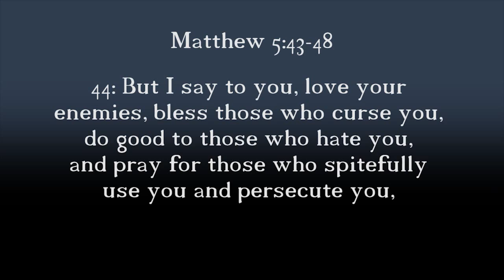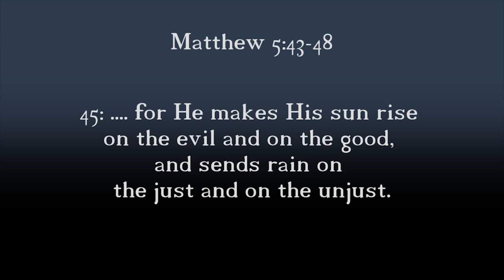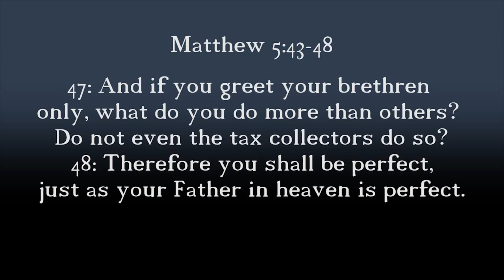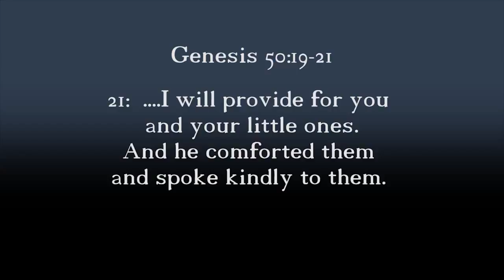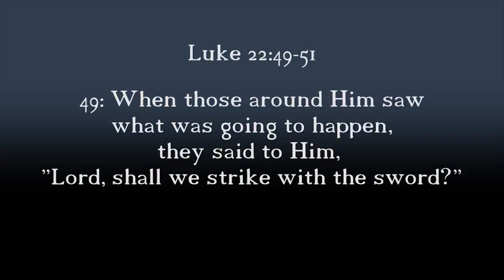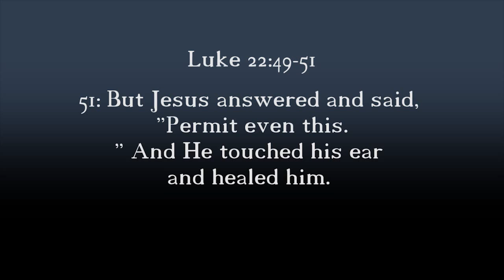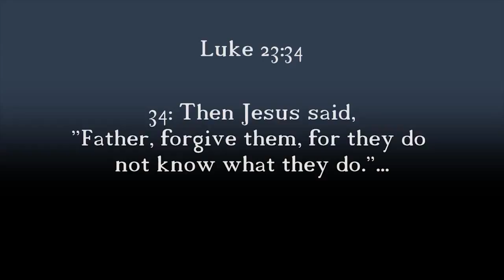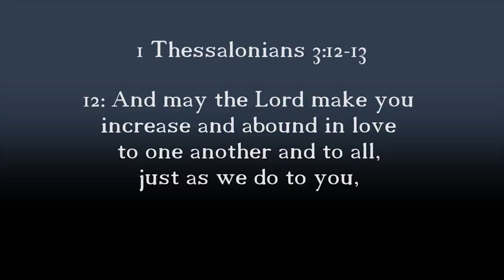Love Your Neighbor - Part 1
Part 1 of Tim's series, "Love Your Neighbor"